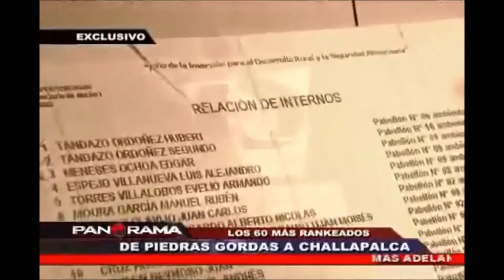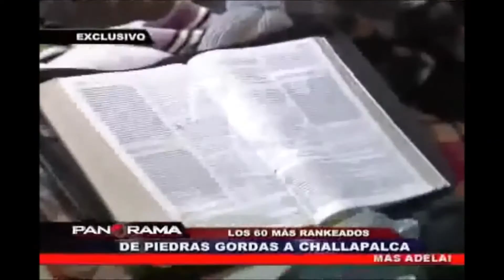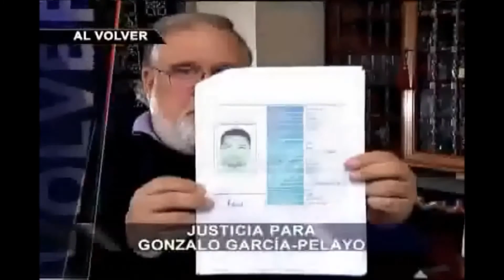CHALLAPALCA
Il mio pensiero va anche ai carcerati, che sperimentano la limitazione della loro libertà. Il Giubileo ha sempre costituito l’opportunità di una grande amnistia, destinata a coinvolgere tante persone che, pur meritevoli di pena, hanno tuttavia preso coscienza dell’ingiustizia compiuta e desiderano sinceramente inserirsi di nuovo nella società portando il loro contributo onesto. A tutti costoro giunga concretamente la misericordia del Padre che vuole stare vicino a chi ha più bisogno del suo perdono. Nelle cappelle delle carceri potranno ottenere l’indulgenza, e ogni volta che passeranno per la porta della loro cella, rivolgendo il pensiero e la preghiera al Padre, possa questo gesto significare per loro il passaggio della Porta Santa, perché la misericordia di Dio, capace di trasformare i cuori, è anche in grado di trasformare le sbarre in esperienza di libertà.
PAPA FRANCESCO
Lettera del Santo Padre Francesco  con la quale si concede l’indulgenza in occasione del Giubileo Straordinario della Misericordia, 1° Settembre 2015